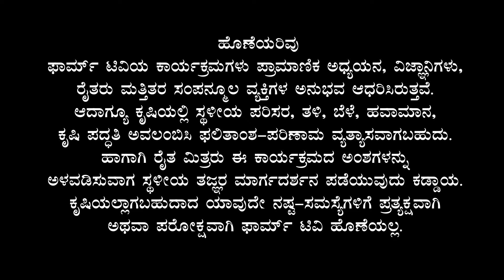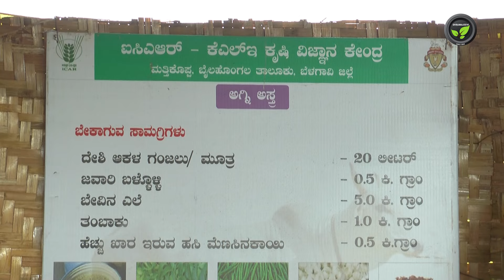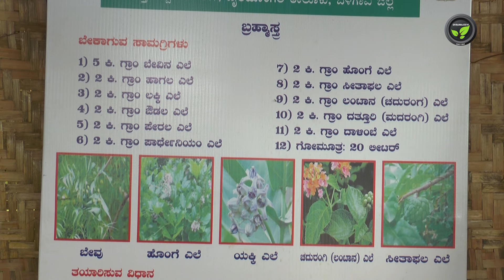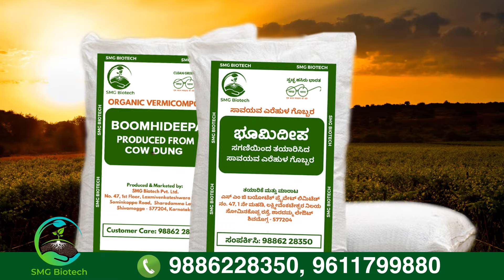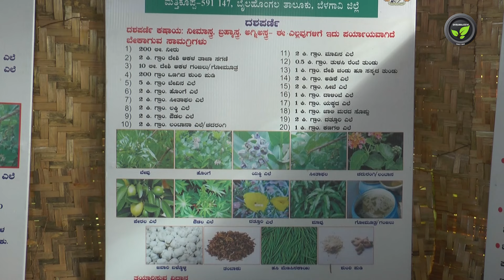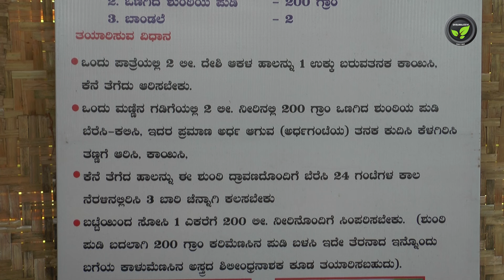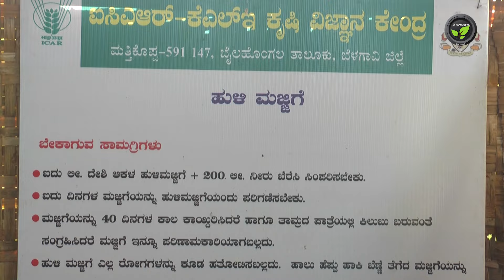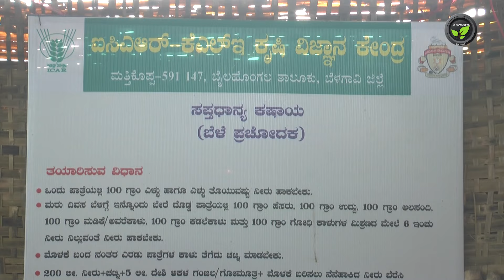ನೈಸರ್ಗಿಕ ಕೃಷಿಯಲ್ಲಿ ರೋಗ-ಕೀಟ ನಿಯಂತ್ರಣಕ್ಕೆ ಸಸ್ಯ ಮೂಲದ ಕಷಾಯಗಳು - ಶ್ರೀ ಎಸ್. ಎಮ್. ವಾರದ | Natural Farming